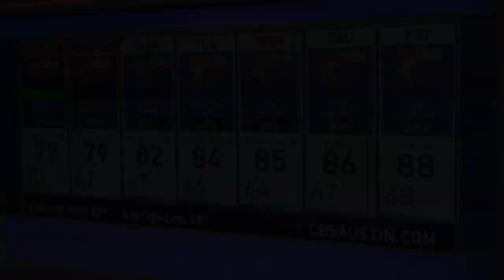10 pm Storm and Flood Update - ChiksClips - Friday, May 12th, 2023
Mother's Day Weekend storms - flash flooding will be possible, especially if storms slow down or stall and repeated rounds move through. If you see water across a road, Turn Around, Don't Drown. Here's my 10 pm Friday weathercast … be safe!